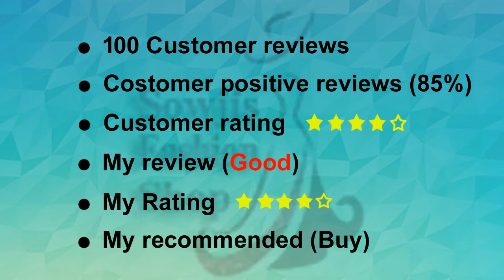Peace Lily Plant with Self Watering Pot Spathiphyllum Viscount ₹ 275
This video, I have showed Latest Peace Lily Plant with Self Watering Pot Spathiphyllum Viscount ₹ 275
with price Details by SOWJIS FASHION. Hope you get to know Peace Lily Plant with Self Watering Pot Spathiphyllum Viscount ₹ 275